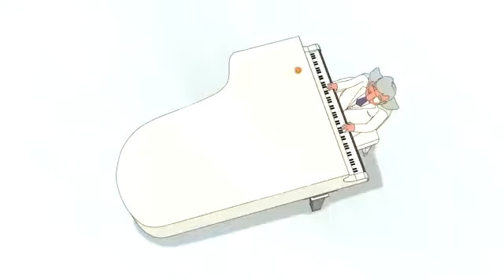Bob's Burgers - Christmas song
All rights are with the company who owns the show:
FOX / Disney Enterprises Incorp.

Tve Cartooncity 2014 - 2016